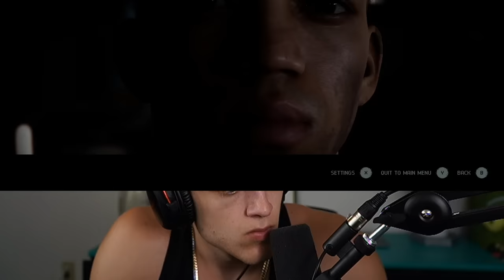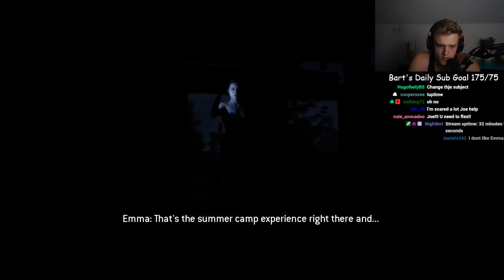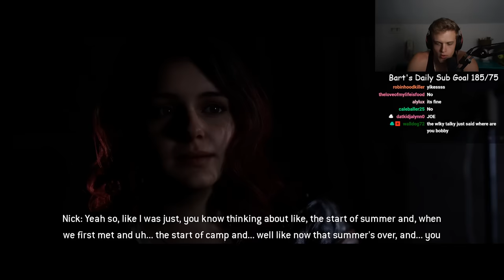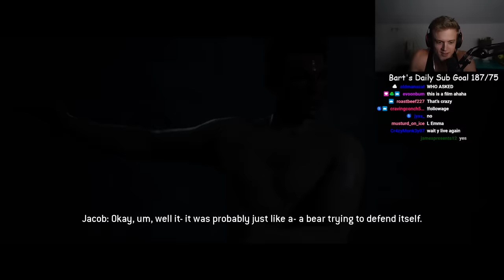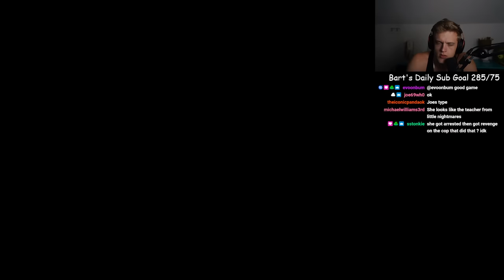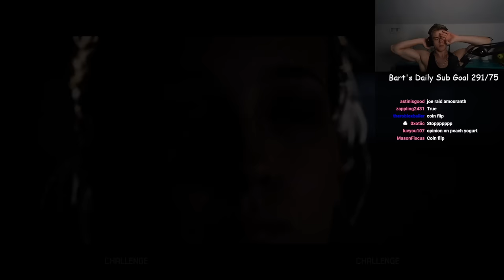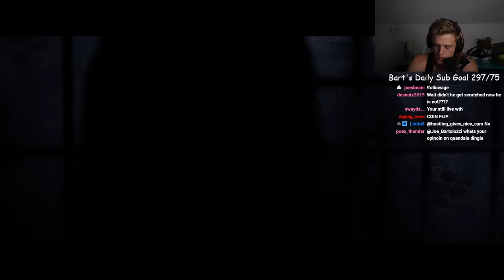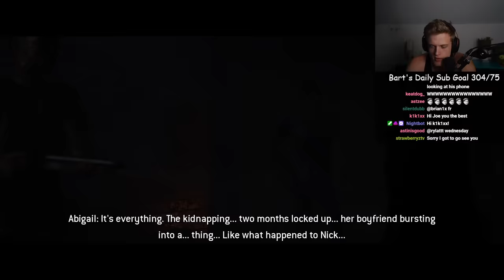Joe Bartolozzi The Quarry 2